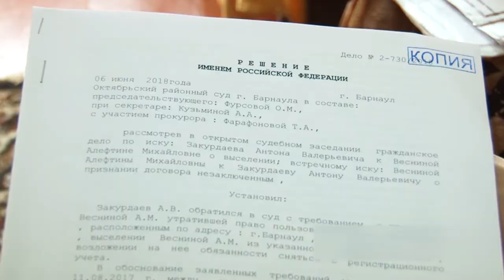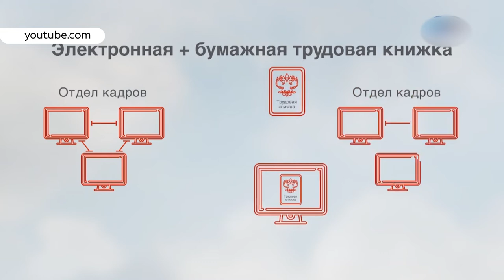Обзор изменений в законе с января 2020 года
Бесплатные туалеты на ЖД вокзалах, запрет контактных зоопарков и не только. Как меняется наша жизнь в 2020-ом?